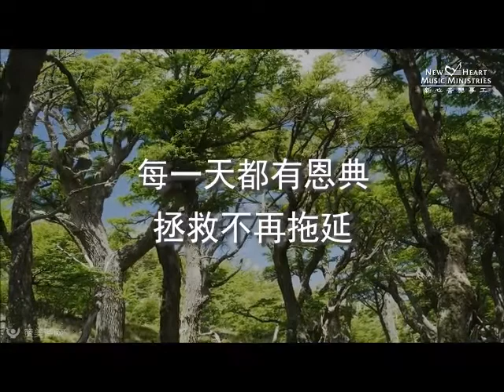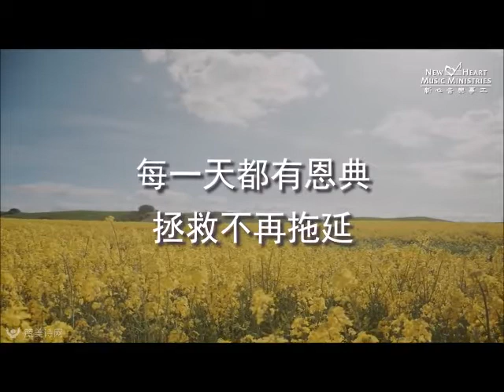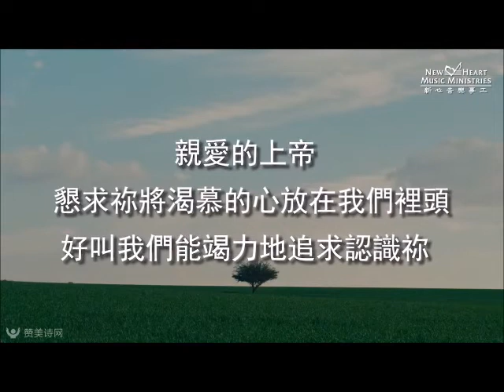讓我們竭力追求 Acknowledge The Lord 含禱告 (新心音樂事工)